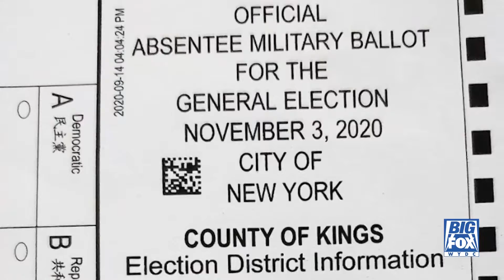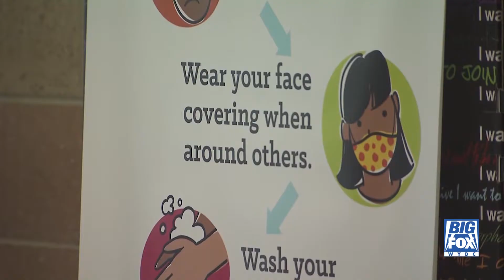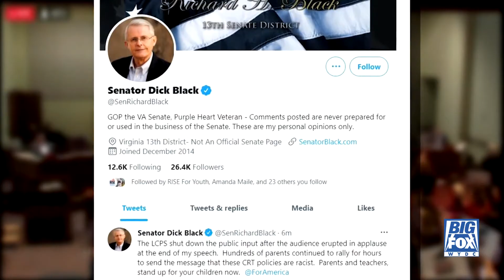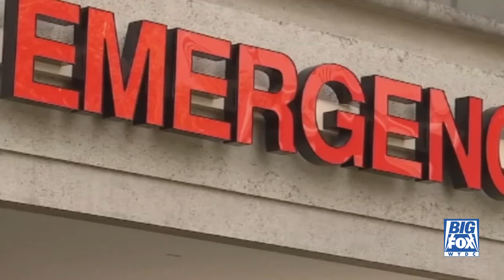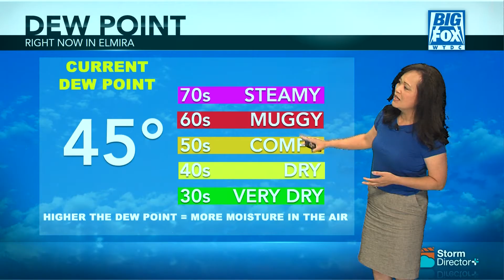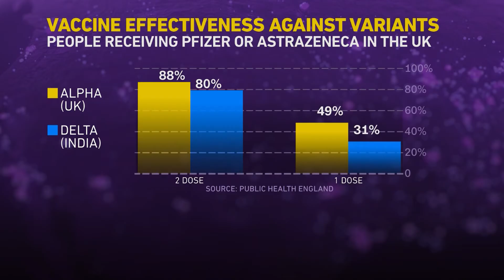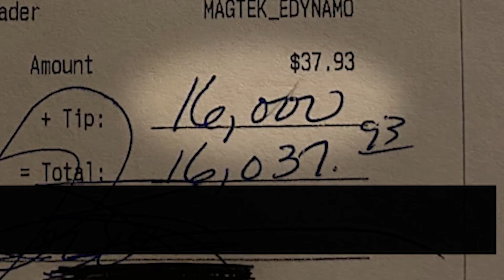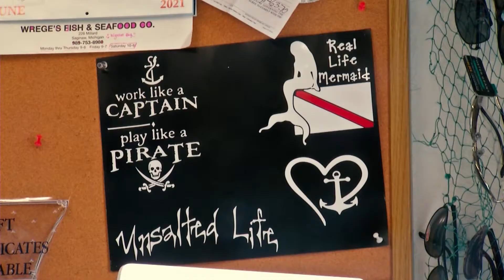Big Fox News at 10: 06 23 21